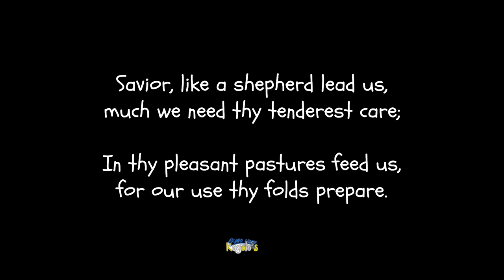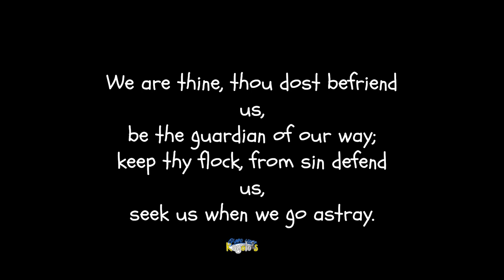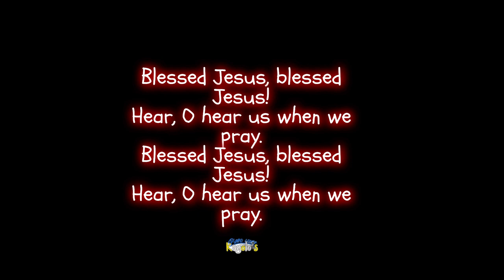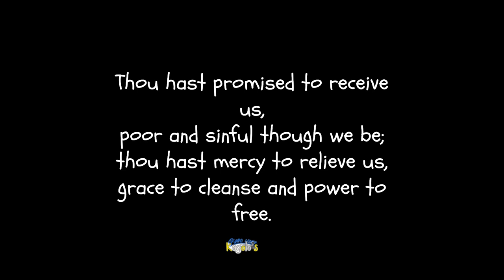Saviour, Like a Shepherd: A Heartfelt (Piano & Trumpet) Tribute + Lyrics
A serene and heartfelt rendition of the beloved hymn, "Saviour, Like a Shepherd." This slow, instrumental cover features a soothing piano melody intertwined with a soulful lead trumpet. Perfect for moments of quiet reflection and worship.